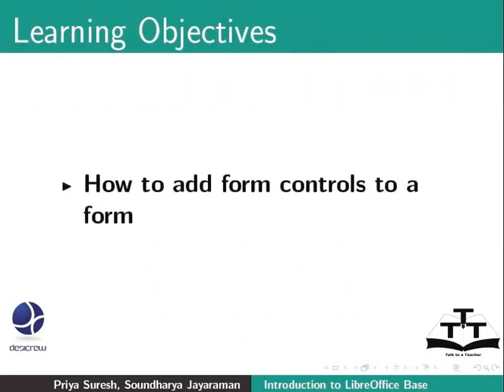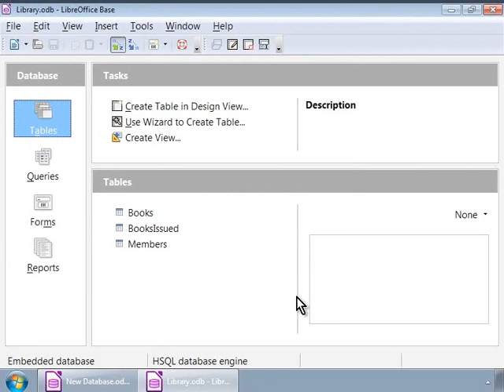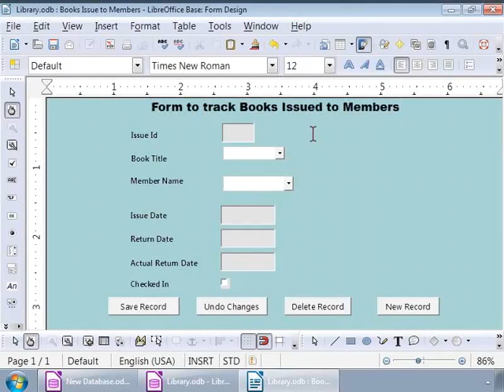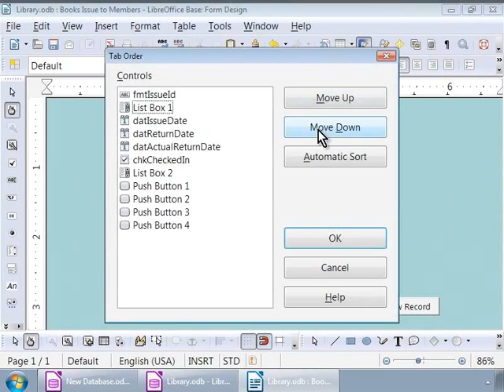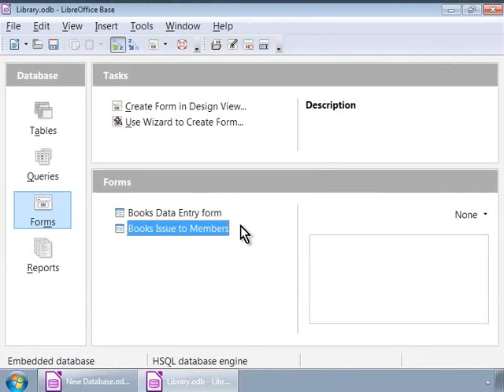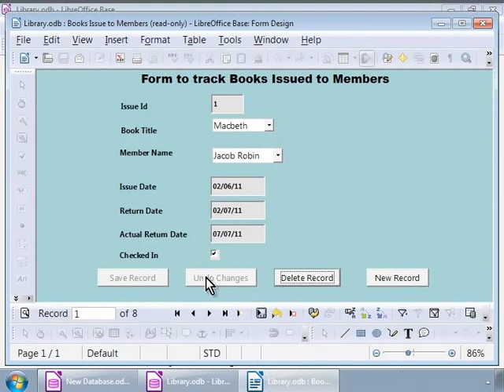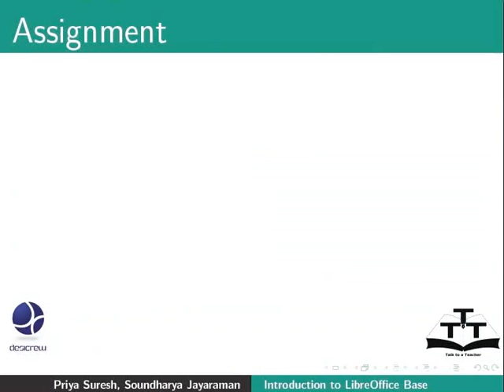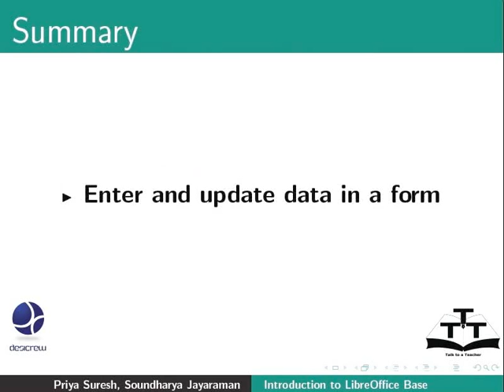Enter and update data in a form - Assamese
এখন ফৰ্মত দেটা ভৰোৱা আেৰু আপডেট কৰা